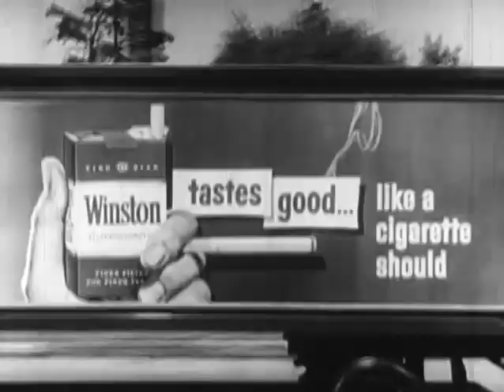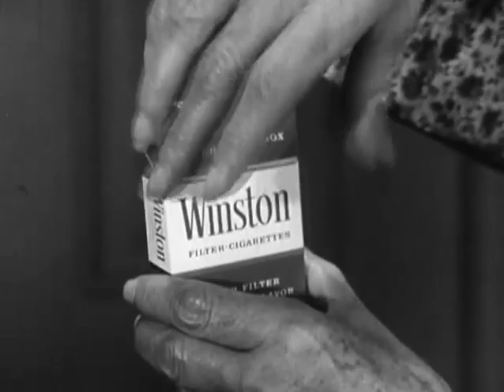0134 The Pychhiatrits Get Clampetted